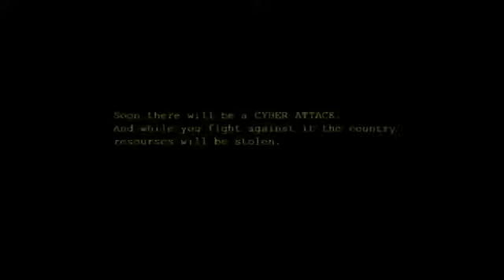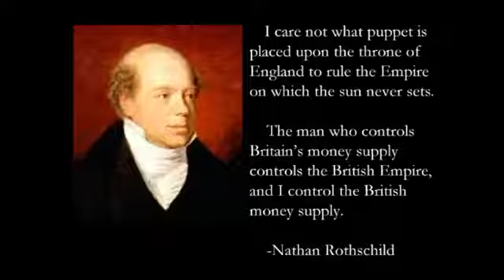If INDIA Goes CASHLESS, DIGITAL MONEY Will Be CYBER ATTACKED | A Warning From The SIMPSONS